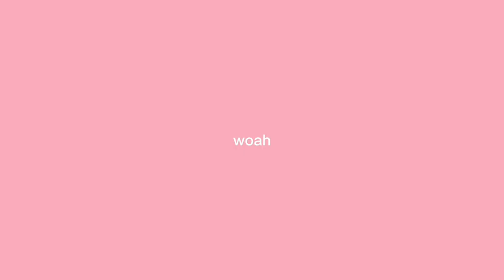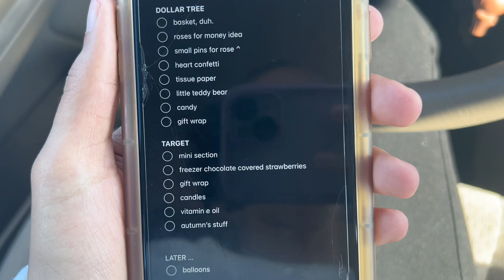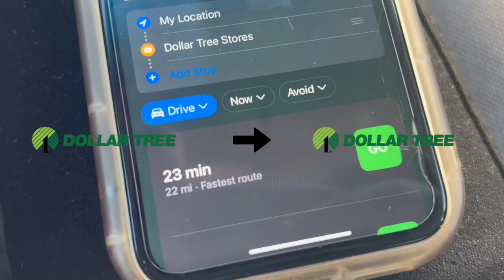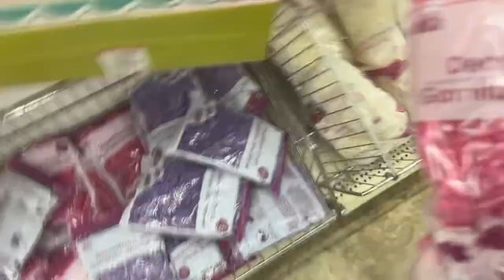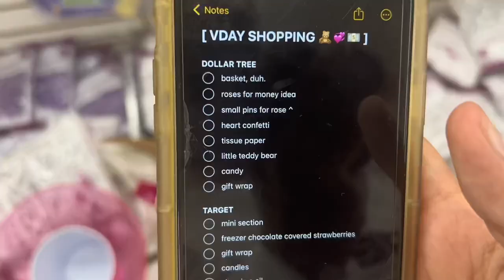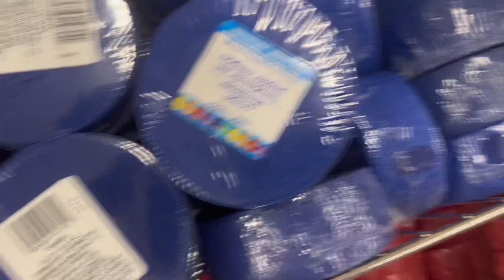vlog : shopping for valentine’s day 2023 // wynterdadon